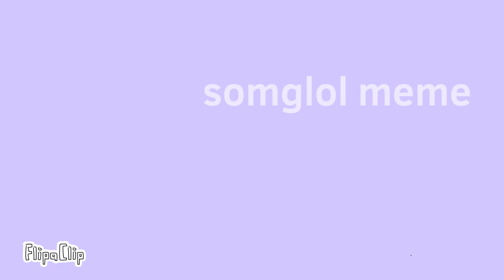somglol (old)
made this in like 2021
17fps
flipqcpopc always d7hhhhhh
ididnt know what to post so here ig lol